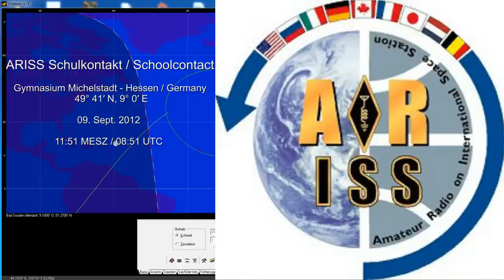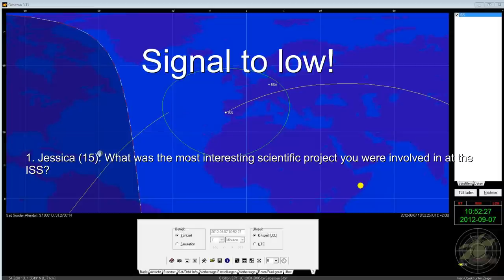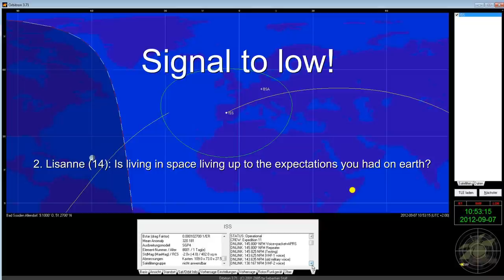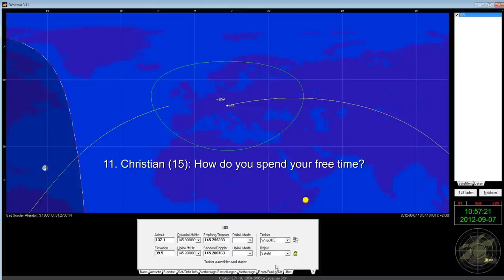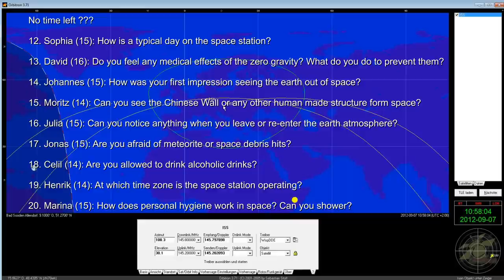ARISS Schoolcontact ISS to Michelstadt 2012-09-07 Schulkontakt Gymnasium Michelstadt mit der ISS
Nachtrag:  Hier gibts das Video aufgenommen in der Schule, wo leider das Ende nicht mehr empfangen werden konnte.

Den letzten Satz von Sunita hört Ihr in meiner Aufzeichnung ab 7:35

Am 07. September 2012 ab 10:51 MESZ (8:51 UT) fand im Rahmen des ARISS Amateurfunkprogramms ein 10 minütiger Funkkontakt zwischen der ISS und Schülern eines Gymnasiums in Michelstadt / Hessen, Deutschland statt.

Den Downlink von der ISS zur Erde auf 145.800 Mhz konnte ich mittels handelsüblichen Funkscanner und selbstgebauter Kreuz-Dipolantenne natürlich auch hunderte Kilometer weiter nördlich empfangen und aufzeichnen. Leider öffnete die Rauschunterdrückung meines Funkscanners etwas zu spät, so daß ich die Verbindungsaufnahme sowie die ersten beiden Antworten von Astronautin Sunita Williams nicht aufnehmen konnte. Ich war zu der Zeit leider auf Arbeit um das zu kontrollieren. ;)

Auch konnten scheinbar nicht alle Fragen der Schüler in der kurzen Zeit gestellt werden. Nach ungefähr der hälfte der Fragen verabschiedete Sunita sich schon wieder von den Amateurfunkern und Schülern auf der Erde.

Insgesamt gesehen war es wieder ein tolles Ereignis... Stimmen von der Internationalen Raumstation teilweise doch in sehr guter Qualität zu empfangen und das obwohl die ISS erst im darauf folgenden Orbit idealerweise direkt über mein Haus schwebte.

At 07 September 2012,10:51 CEST (8:51 UT), there was a 10 minute radio contact within the ARISS ham radio programs between the ISS and students of a secondary school in Michelstadt / Hessen, Germany.

The downlink from the ISS to Earth I could receive with a radio scanner and homemade cross-dipole antenna on 145,800 MHz.
Unfortunately, the noise reduction of my radio scanner opened a little late, so I can not record the connection establishment and the first two responses from astronaut Sunita Williams was.

Also were apparently not all the students' questions are asked in the short time. After about half of the questions, Sunita said goodbye again by radio amateurs and students on earth.

Overall, there was again a great event ... to receive Voices from the space station some very good quality, even though the ISS until the following orbit ideally directly hovering over my house.